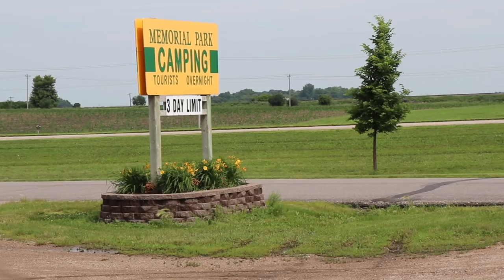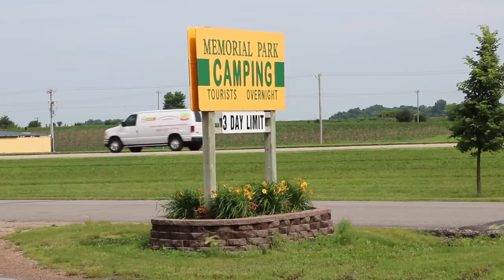NO BRAKES!? In the Corn Capital.....Now What?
Working on Brakes at a Campground with a 3 day limit and the Bleeder screws are all stripped out. Now what do we do?!

We live in our 1993 Class A RV Full time for about 3 years now and we have been traveling on the road full time since October of 2017.

SOME COMMON QUESTIONS:

THE RIG AND SETUP
1993 Cobra Monterrey on chevy P30 Chassis with 7.4 big block (454)
Generator: Generac NP52G
Backup Generator: Honda eu2000i companion
solar panels: 5 100watt Renogy 12v panels
solar Battery bank: 6 100amp hour 12v NPP sealed AGM
Backup battery: 2 interstate 125 amp hour 12v marine deep cycle

Natures Head Composting toilet
Trailer is 7x14 H&H cargo trailer

Toys we carry
2014 Polaris RZR 570 LE with engine brake, power steering, turf mode
stereo system, full cab system with removable side windows and doors and roll back window
2017 Yamaha TW200

RC Cars
Traxxis Rustler
Traxxis stampede

ALL Music: Youtube music library

Join us on Facebook: Campingwiththekellys